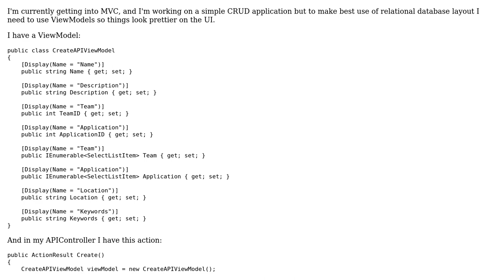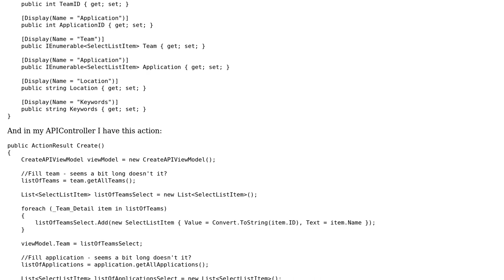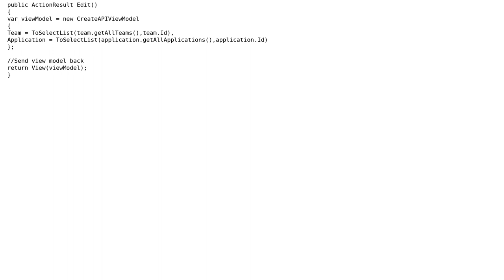View Model Filling Fields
With thanks & praise to God, and with thanks to the many people who have made this project possible! | Content (except music & images) licensed under CC BY-SA | Music | Images & others | With thanks to user Ryan McDonough user Jamal user dreza and the Stack Exchange Network Trademarks are property of their respective owners. You are responsible for your own actions.